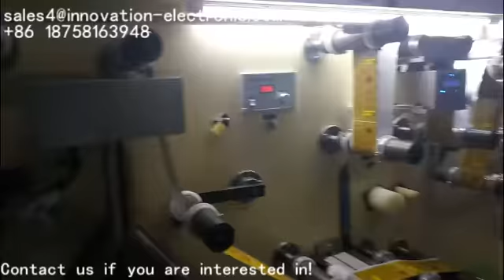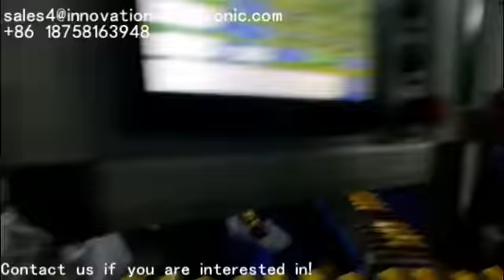Full line for lami tube making